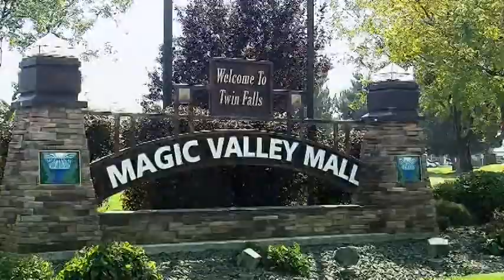mv mall new today image rough cut 2